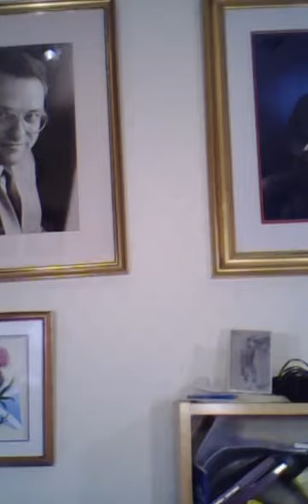Scottie McClue LIVE! Global 18 Prog 22 1 17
The World's Favourite Global Broadcaster Scottie McClue
Shares His Fantastic Unique 18th LIVE! Show With You
Which You Can Share Too
Dinky-Doo